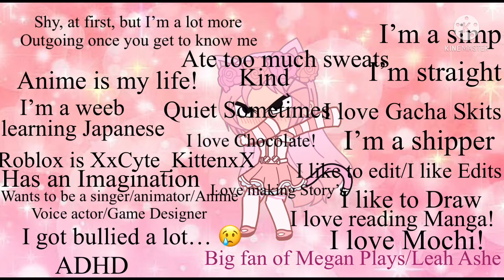8.07K SUB SPECIAL Things about me Gacha Meme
Here are some things about me..